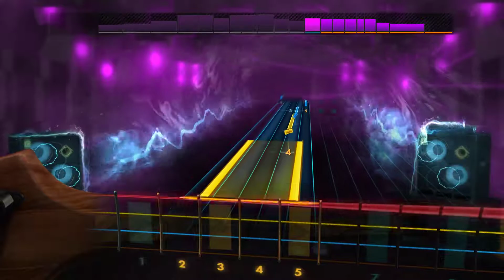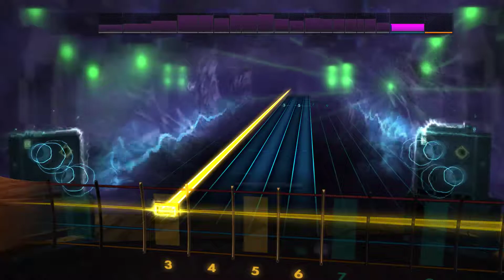Notecrackers Batman theme Rocksmith2014